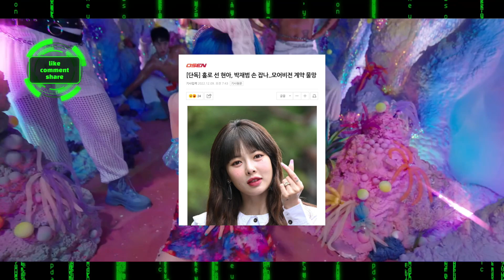HYUNA TO JOIN JAY PARK'S MORE VISION? HAON ON SMTM11, DPRIAN TOP STREAMED K-POP ARTISTS | The Update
00:00 | INTRO
00:16 | HyunA joins More VIsion?
00:31 | DPRIAN & Jay Park Top 10 Kpop artists
00:48 | Haon, pH-1 and more on SMTM11
01:06 | NO:EL x Blase DIss
01:30 | OUTRO